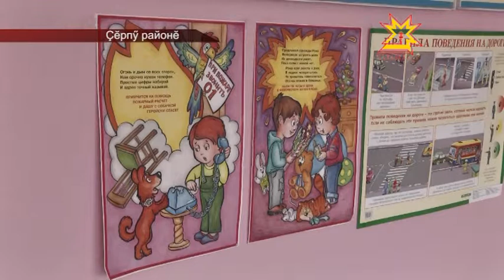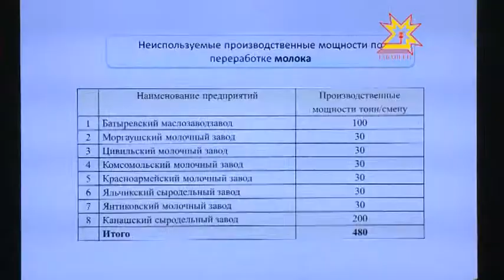Республика 11.08.2014 на чувашском